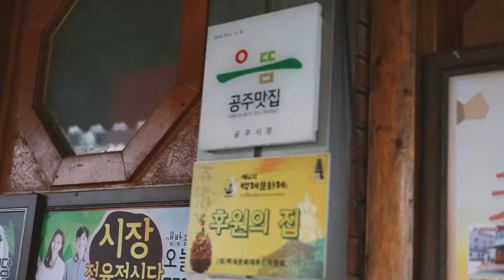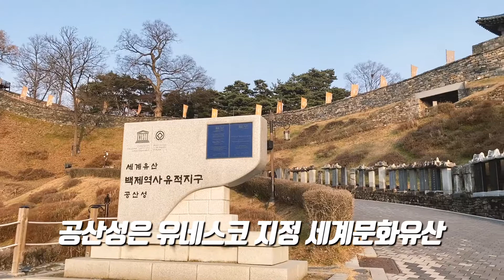공주에서 겨울 여행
공주의 으뜸식당 시장정육점식당에서 공주알밤육회비빔밥과 한우구이를 먹고 공산성을 보며 커피 한 잔, 그리고 공산성 산책을 했던  공주 겨울 여행.
반나절 나들이로 공주의 매력을 제대로 느껴보세요.

*소재선정 및 촬영, 편집 :  공주시 SNS서포터즈 김보현님